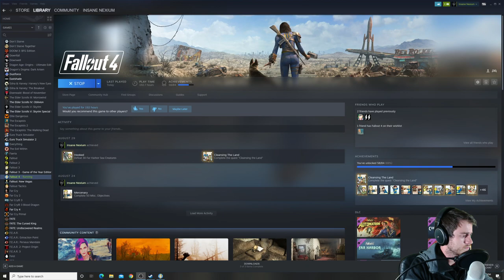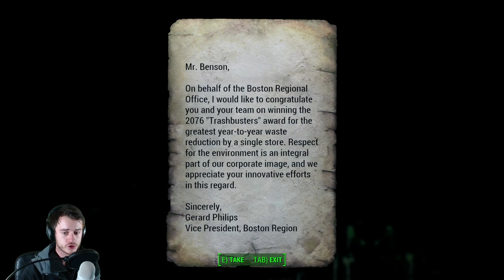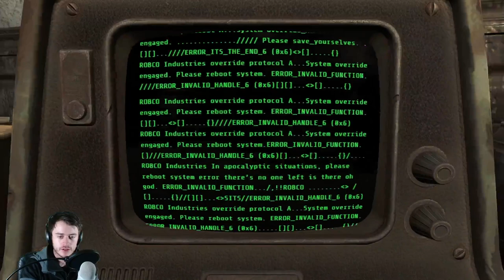Nex Plays Fallout 4 (Part 1)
GOOD HEAVENS ARE THOSE BOMBS?? Unfortunately a nuclear war broke out and now we have to survive some 200 years later. But don't worry, Max Rage is more than up to the task.